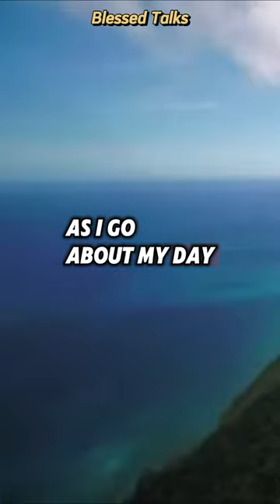A Monday Morning Prayer for Clarity, Peace, and Strength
Start your week with a prayer for guidance, strength, and a heart full of love. This beautiful prayer asks for God's presence to navigate the challenges and opportunities of the day, and to be a source of hope for others.

mondaymotivation
morningprayer
faithhopeandlove
godisgood
gratefulheart
blessings
peace
strength
guidance
hope
love
inspiration